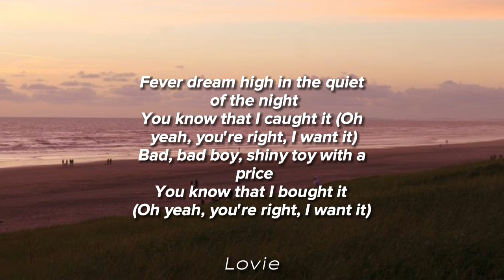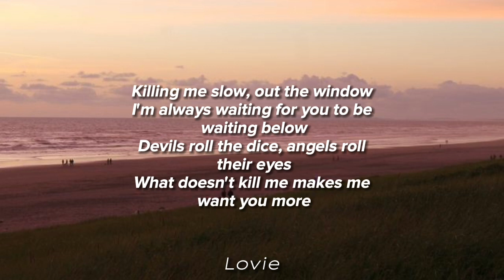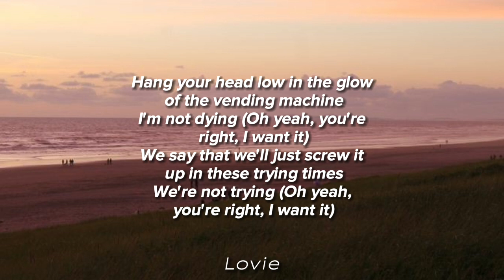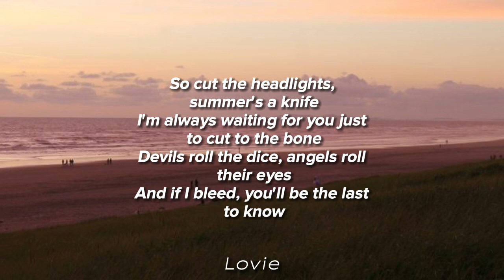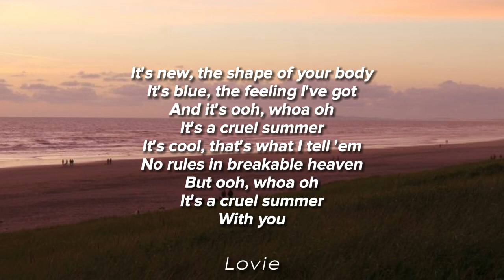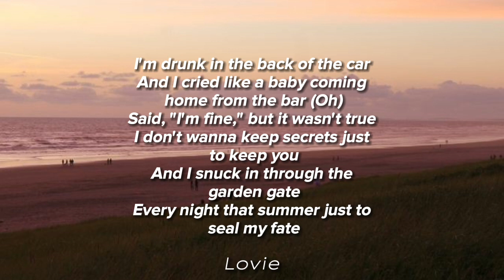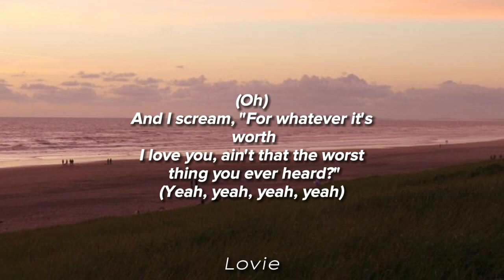Taylor Swift- Cruel Summer // lyrics